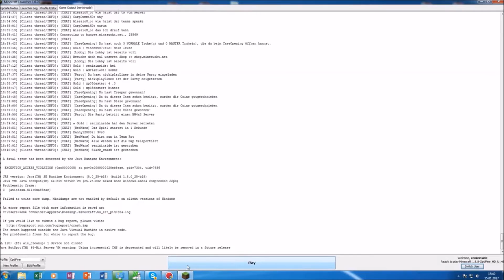Minecraft:Fitnesskurs [HD] RENIXINSIDE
Aufklappen ;)

Wenn ihr kein Video verpassen wollt haut auf den Abbo button

:::DDD

Instantgaming : spiele bis zu 70%

Hats euch gefallen zeigts mir mit einem like.

Verbesserungsvorschlage bitte in die Kommis.

---Renixinside